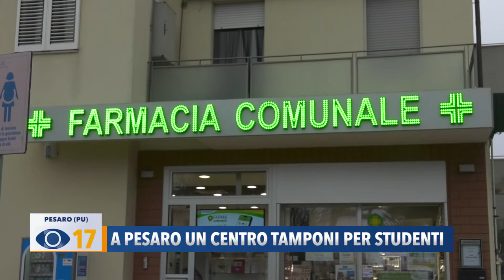A Pesaro un centro tamponi per studenti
Da lunedì a Pesaro sarà attivo il nuovo centro tamponi dedicato agli studenti. E' necessaria la prenotazione e i test vengono eseguiti a prezzi calmierati in base alle fasce di età.